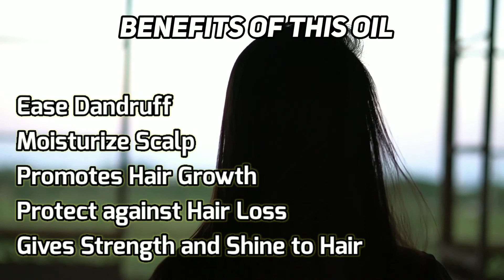Most Effective Oil for Hair Growth and Dandruff Problems | മുടി തഴച്ചു വളരും കാച്ചിയ എണ്ണ ഇല്ലാതെ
Benefits : Ease Dandruff, Moisturize Scalp, Promotes Hair Growth, Protect against Hair loss, Gives strength and shine to hair.
Works like a charm ! Faster Results
With 3 Ingredients you can make the most effective hair oil at home.

For best Results Apply at night and wash next morning
or else you can wash it after 3 hours